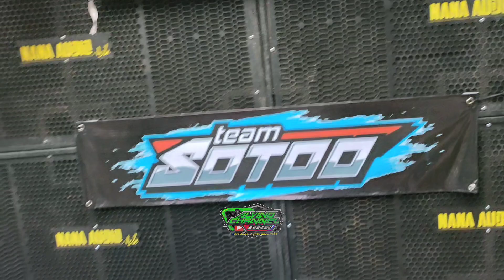Ini Dia Peserta Karnaval Gediatur Maron Blitar || Semakin Meriah Dengan Kedatangan Sound Kondang